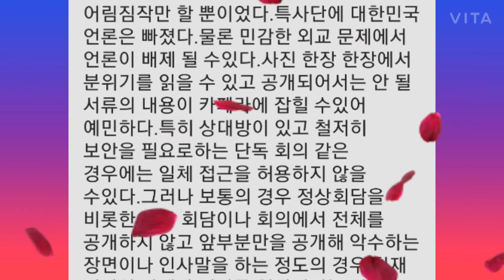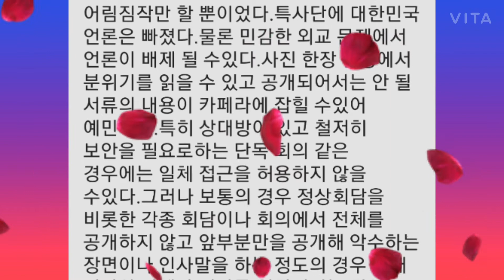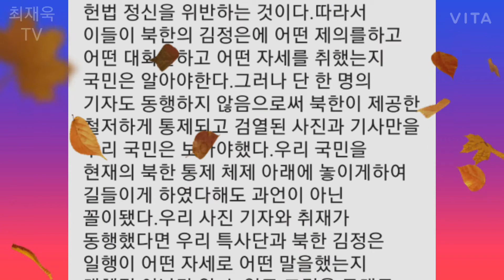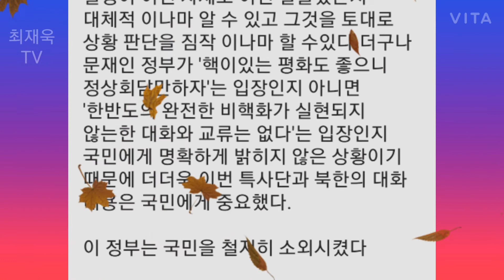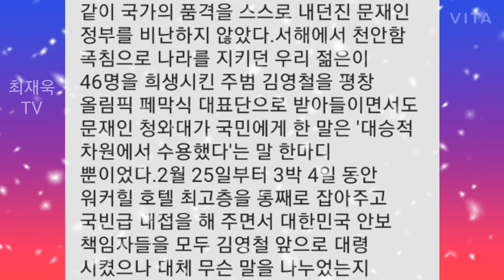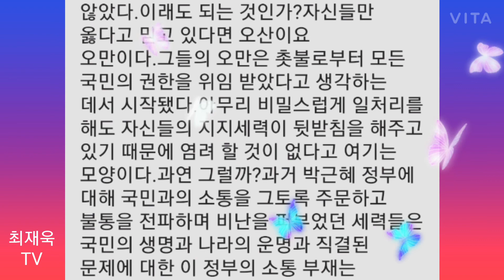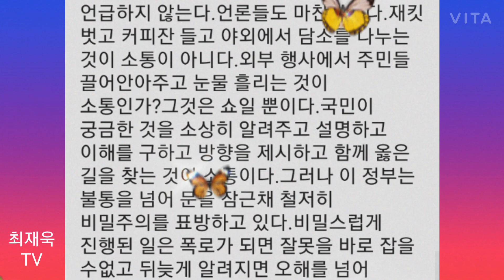비밀주의가 파국을 부른다, 진실,박근혜정부 청와대 대변인의 마지막 브리핑!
진실

박근혜정부
청와대 대변인의 마지막 브리핑!

정연국 지음

제6부
비밀주의가 파국을 부른다